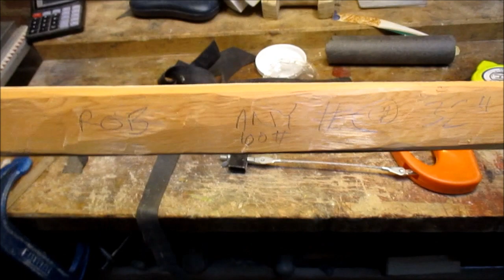Horn Bow n Warbow